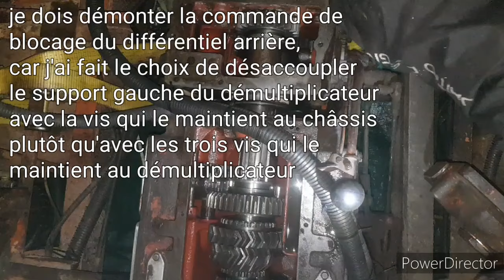Séparation boîte de vitesses et démultiplicateur - Latil Saviem TL22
Boîte de vitesses
démultiplicateur